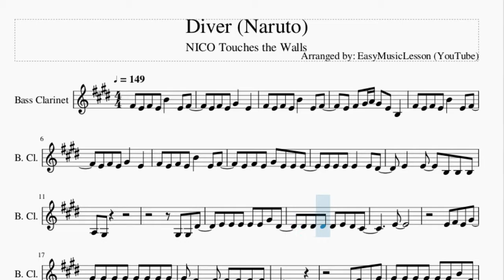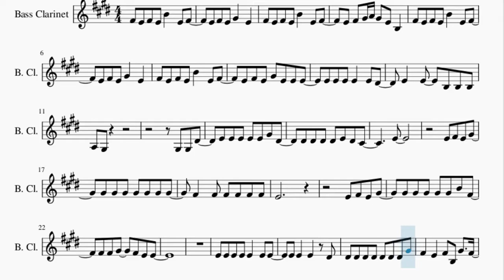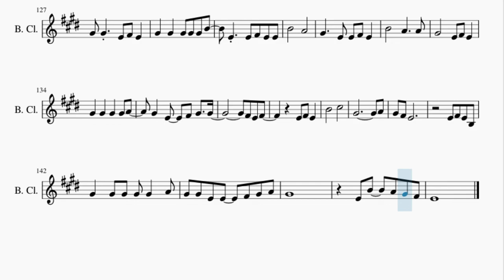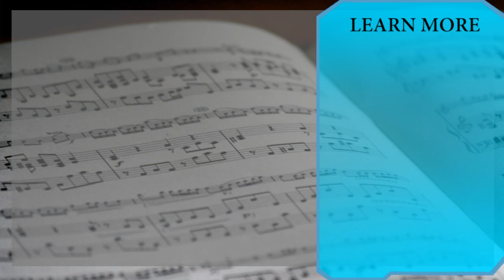Bass Clarinet Sheet Music: How to play Diver (Naruto) by NICO Touches the Walls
Here is a sheet music/tab video on the song Diver (Naruto) by NICO Touches the Walls on the bass clarinet. A bass clarinet sheet music arrangement which is transposed to notes that are easily played by bass clarinet, for the song Diver (Naruto) by NICO Touches the Walls.

EasyMusicLesson teaches you to play the your favorite instrument, through well-arranged sheet music so that you too can learn how to play Diver (Naruto) by NICO Touches the Walls on the bass clarinet as fast as you can. A bass clarinet sheet music with backing tracks to help your play the song better.

Chords of Bass Clarinet arrangement:
B Min   A Maj   G Maj   G Maj   B Min   A Maj   G Maj   G Maj
D Maj   D Maj   G Maj   G Maj   D Maj   D Maj   G Maj   G Maj
D Maj   G Maj   A Maj   F# Maj   B Min   G Maj   A Maj   A Maj
D Maj   G Maj   A Maj   B Min   G Maj   D Maj   A Maj   F# Maj
D Maj   G Maj   A Maj   B Min   D Maj   G Maj   A Maj   A Maj
B Min 7   A Maj   G Maj   G Maj   B Min   A Maj   G Maj   G Maj
E Min

Melody notes of Bass Clarinet:
F#4 E4 F#4 E4 B4   E4 F#4
E4 F#4 E4 G#4   E4
E4 F#4 G#4 A4 G#4 E4 B3
E4 F#4 E4 G#4 E4 E4 E4
E4 E4 E4 E4   E4 D#4
E4   E4   B3 B3 B3
A3 G#3
G#3 G#3 D#4
E4 E4 E4 E4 E4 G#4 D#4
D#4 D#4 D#4 D#4 E4 D#4 C#4
E4
E4 F#4 E4 G#4
E4
G#4 G#4 G#4 G#4 G#4 B4 F#4
F#4 F#4 G#4   F#4 E4 E4
E4 E4 E4 E4 E4   E4 E4
E4 E4   E4   D#4
D#4 D#4 D#4 D#4 D#4 D#4 D#4 G#4
F#4   E4   F#4 B3 G#4   F#4
E4 G#4   F#4   E4 G#4   F#4
E4 B3 B3     F#4   F#4
G#4 F#4 E4 E4
E4 E4 E4 E4 E4 G#4 E4
E4 E4 E4 E4   E4
A4 G#4 F#4 E4 E4
E4   G#4 A4     G#4 B4
B4 F#4     E4 F#4
E4 F#4 E4
B4       A4
G#4     E4 F#4 E4 E4
B4       A4
G#4   G#4 G#4 G#4 G#4 G#4 A4
G#4 G#4   E4 F#4 E4
G#4   G#4   G#4   G#4 B4
E4   E4 F#4 E4 E4
B4       A4
G#4     E4 E4 F#4 E4
B4       A4
G#4     E4 F#4 E4
G#4   G#4   G#4   G#4 A4
G#4   E4   F#4 G#4   G#4
E4 B4   A4 G#4 F#4
E4         E4 F#4
E4 E4 E4   B3 B3 B3
A3 G#3
G#3 G#3 D#4
E4
G#4 G#4 G#4 G#4 G#4 G#4 F#4
G#4 G#4 G#4 G#4   B4 F#4
E4 D#4
G#4 F#4
B4 F#4     E4 G#4
G#4     B4       E5 F#5
D#4
E4
E4     G#4   B3 F#4 E4
B3 C#4 E4 G#4 B4 C#5 E5
B4 C#5 E5 F#5 G#